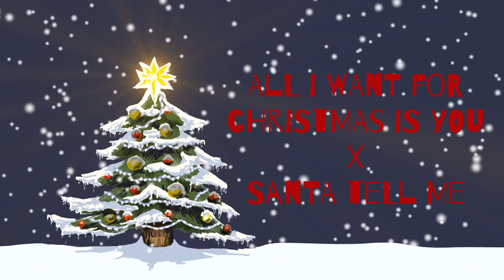All I Want For Christmas Is You x Santa Tell Me - Mariah Carey x Ariana Grande (mashup)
I made a small and simple mashup of "All I Want For Christmas Is You" by Mariah Carey and "Santa Tell Me" by Ariana Grande. Just thought it would be a fun mashup for Christmas. Two very big and famous Christmas songs.